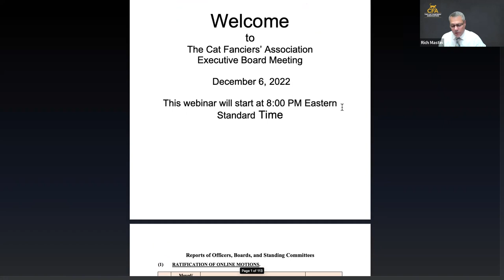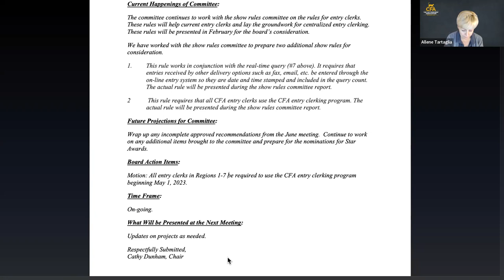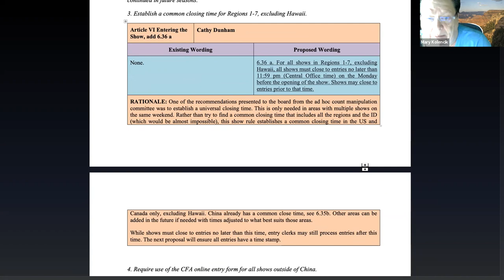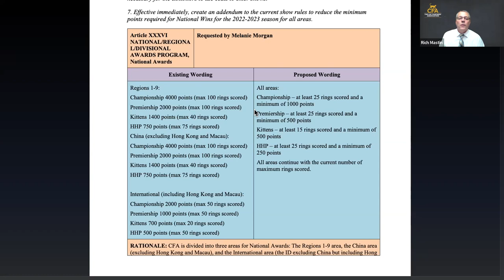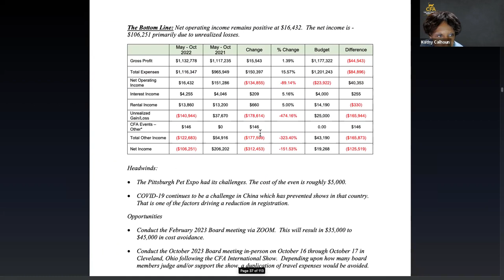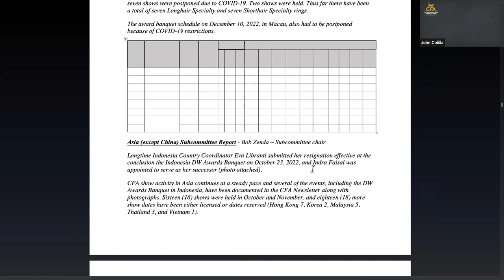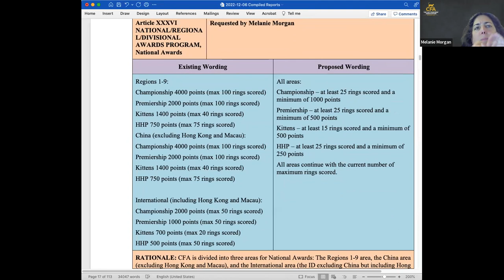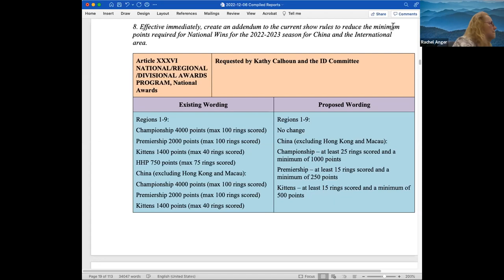December 6, 2022 CFA Board Meeting